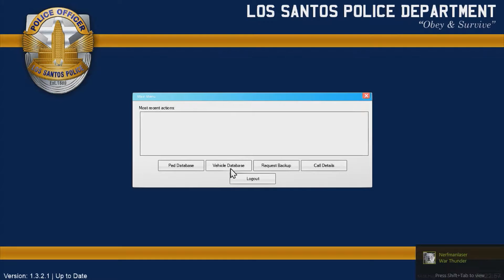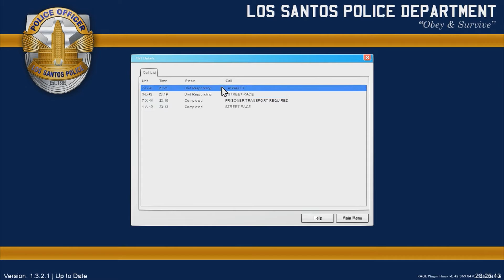GTA 5 LSPDFR #106 - Ramming Officers!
▼Mods/Credits Used In Video (If Any)▼

▼Channel Credits▼
•► Realistical Gaming
•► Realistical YT
•► Realistical